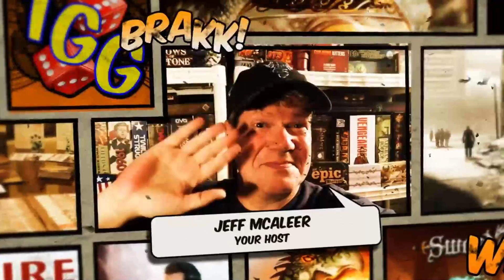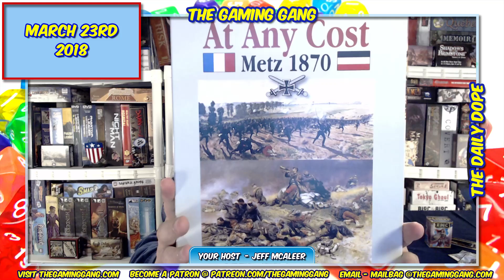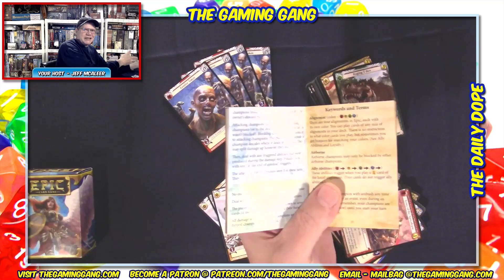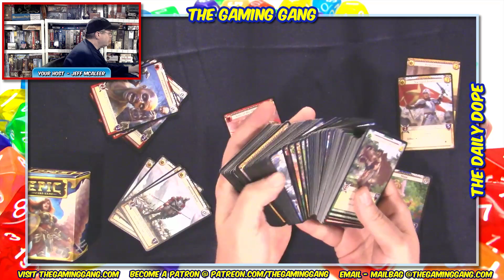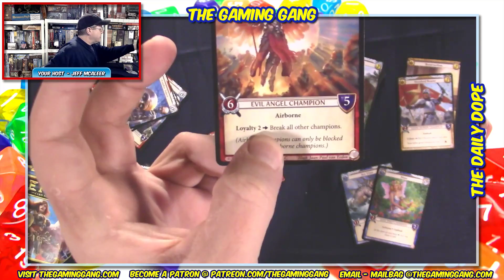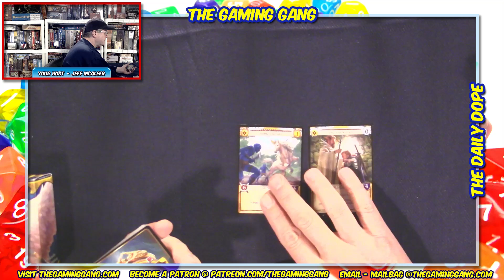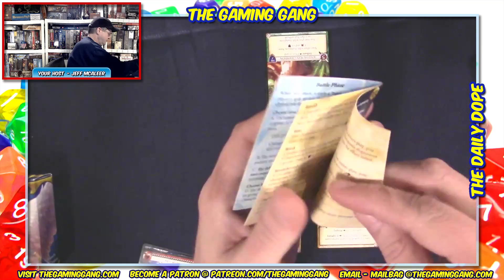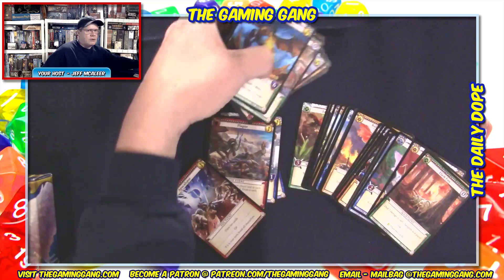Epic Card Game - How to Play and Review on The Daily Dope #70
Jeff reviews the non-CCG Epic Card Game from White Wizard Games. Plus news from Fantasy Flight Games, Backspindle Games, Bundle of Holding and more.

00:23 Show opens
04:15 News of the day
22:20 A health update from Jeff, what's coming up on the show, and the Amazing Tales giveaway
26:22 Epic Card Game reviewed